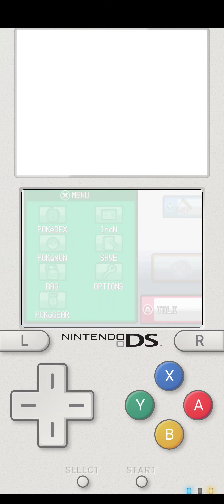POKEMON SOUL SILVER - How to win Vs BUGSY - The AZALEA TOWN GYM LEADER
Prepare for an exhilarating showdown in Pokémon Soul Silver as we tackle Bugsy, the formidable Gym Leader of Azalea Town! 💥🎮 In this video, we'll unveil winning strategies, effective Pokémon matchups, and tactical maneuvers to secure victory against Bugsy's Bug-type Pokémon team. Join us as we navigate through the Azalea Gym, face off against Bugsy's challenging lineup, and emerge as the rightful victor! Don't miss out on this epic battle - watch now and become a Gym Badge champion! 🌟💪 PokemonSoulSilver Bugsy AzaleaGymBattle 🚀